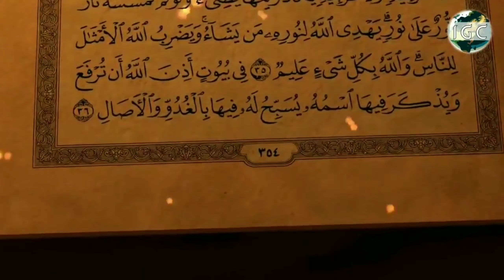Islamic WhatsApp Status # 05 Deen Ka Aaghaaz Kaise ?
By : Qari Sohaib Ahmed Meer Mohammadi